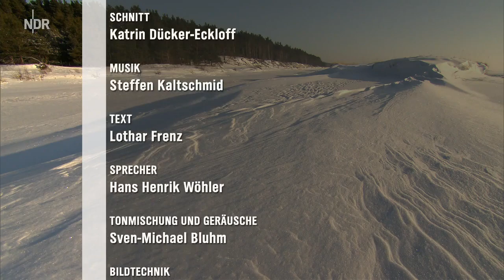Wildes Baltikum - Die Küste